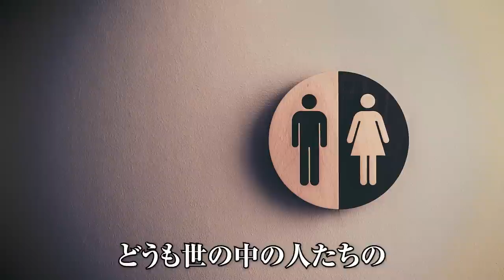学校では教えない「とりかへばや物語」からわかる自分の心に正直になるヒント｜石川真理子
【目次】

2:54 平安時代に書かれた とりかえばや物語
8:02 自分のせいに混乱する2人の行方
15:43 現代人が学ぶべき性への考え方